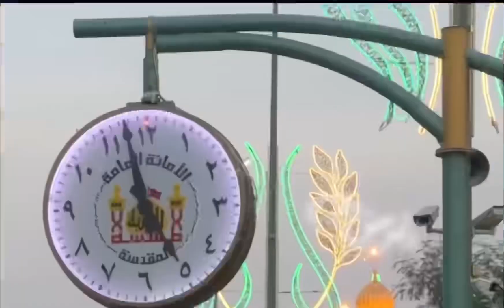نماهنگ دلمو حق بدین صادق اویسی | مداح تی وی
نماهنگ دلمو حق بدین
کربلایی صادق اویسی
تنظیم و میکس: استودیو مداح تی وی طهران

شماره تماس جهت هماهنگی: ۰۹۱۹۶۸۸۳۸۷۲